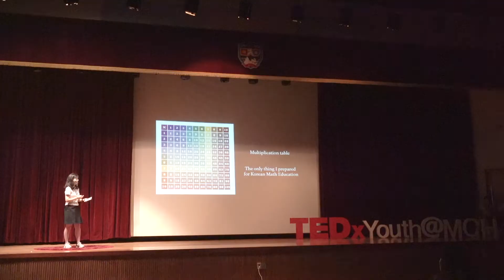Covid-19 Is Testing Our Mind Setting Techniques | Seon Yoon Kim | TEDxYouth@MCH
'Let's turn the crisis into an opportunity.' This has become a familiar motto this year, as it appeared as an opening comment for many teachers' online class. It also expresses our strong will to deal with Corona virus. I will talk about my life experience that I turned a crisis into an opportunity.  국제교류 동아리 Connecting Classrooms의 부장을 맡아 호주학교와 총 16차례의 화상수업을 하면서 타 문화 학생들과 자유롭게 대화하며, 그들의 문화에 대한 궁금증을 푸는 뜻깊은 경험을 하였습니다. 또한, 초등학교 때 약 1년 반 동안 미국 보스턴에서 지낸 후로 그 곳에서의 친구들과 만든 추억들이 잊혀지지 않았던 저는 미국에 꼭 다시 한번 가고 싶었습니다. 그런데, 운이 좋게도 작년에 처음 미국 필라델피아와의 교류 프로그램이 생겼고, 8명만 참가할 수 있던 그 프로그램은 제가 미국에 다시 갈 수 있도록 해주는 기적 같은 기회로 다가왔습니다. 그리고 저는 그토록 바라던 미국에 다시 갈 수 있게 되었고, 본교 대표로서 열심히 필라델피아 Bodine 자매학교와의 국제교류 프로그램에 참가하였습니다. This talk was given at a TEDx event using the TED conference format but independently organized by a local community.